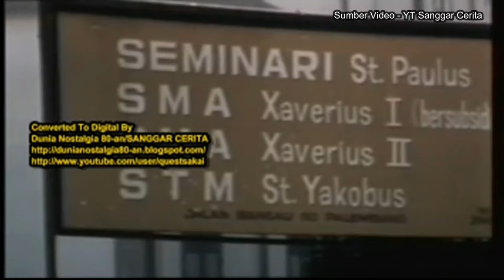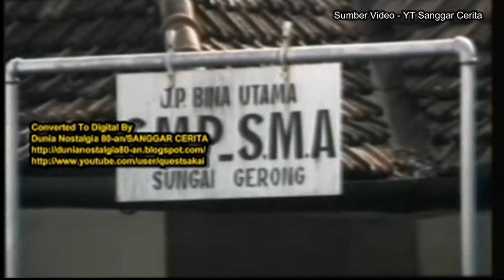Kehidupan Di Palembang 1980an